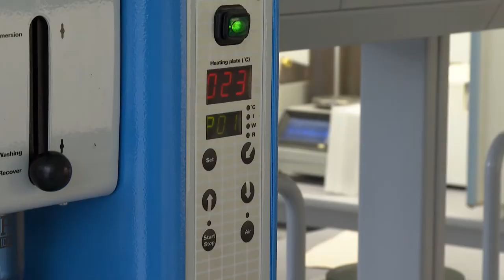Lipiidide analüüs TalTechi Toidutehnoloogia laboris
Kui palju on rasva juustus, šokolaadis või pähklites? Toidu- ja biotehnoloogia eriala õpingute raames õpitakse selgeks lipiidide analüüs Soxhlet meetodil.